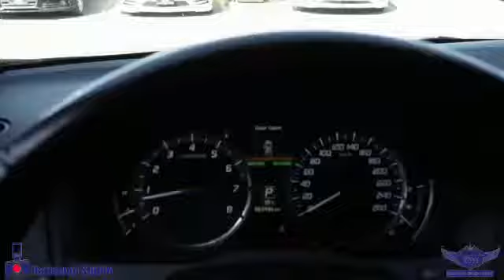2016 Acura MDX Nav Pkg, AWD, 7 PASS, NO ACCIDENT, BACK-UP CAM, LANE DEP #10138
CLEAN CARFAX, BLIND SPOT, COLLISION PREVENTION, SUNROOF, HEATED STEERING WHEEL AND MUCH MORE.

This 2016 ACURA MDX, comes in EXCELLENT Showroom condition. Financing Available, we provide affordable payments and low interest rates.